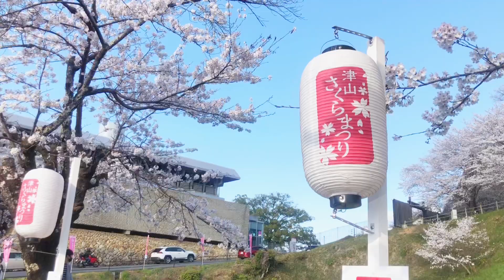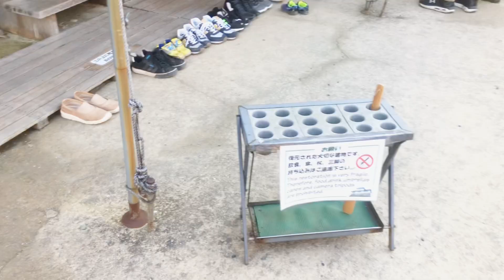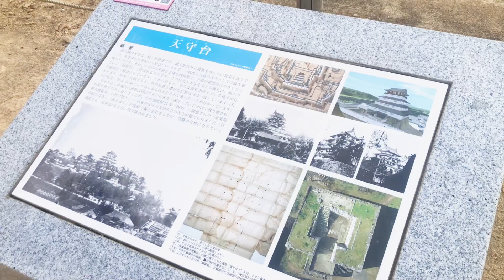සකුරා පිරුණු වසන්තය 🌸| Sakura Festival 2022 | Tsuyama castle | Days in Japan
Kakuzan Park is built on the ruins of an ancient castle, Tsuyama Castle, which was built about 400 years ago. The castle’s approximately 10 m tall stone wall remains today, greeting visitors with a majestic view of overlapping stones even from a distance. The ruin has been selected as one of Japan’s top 100 castles and has earned a spot as one of Japan’s top 100 cherry blossom sites. The Tsuyama Cherry Blossom Festival held every year in early to mid April gives visitors the chance to experience the park’s 1,000 or so cherry trees. After sunset, looking down from atop the stone wall at the cherry trees illuminated below, visitors will be treated to an unimaginably beautiful view. The changing leaves in autumn also offer a worthy sight.